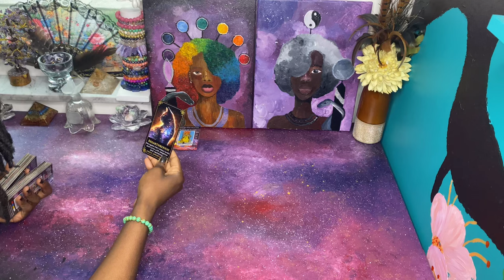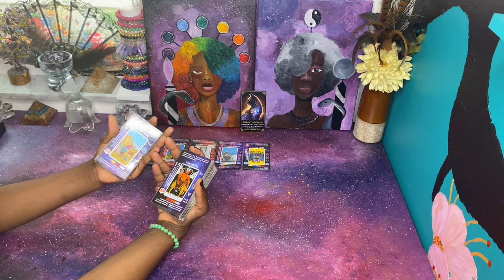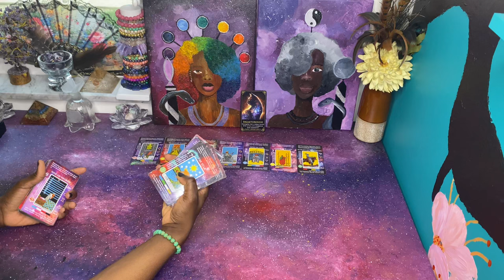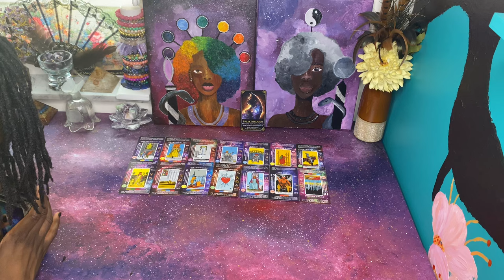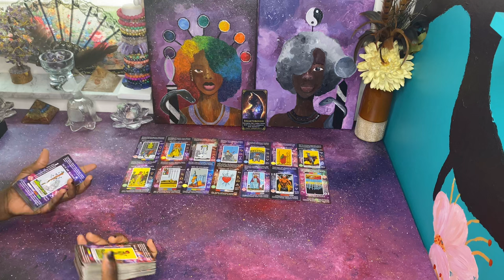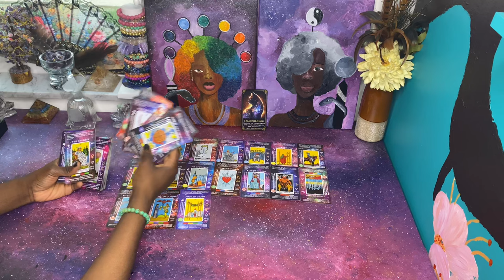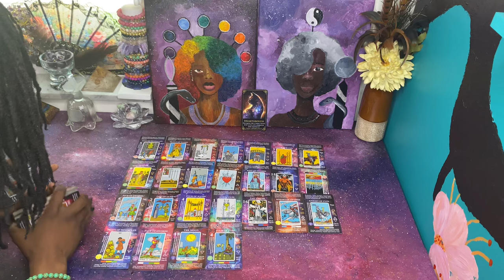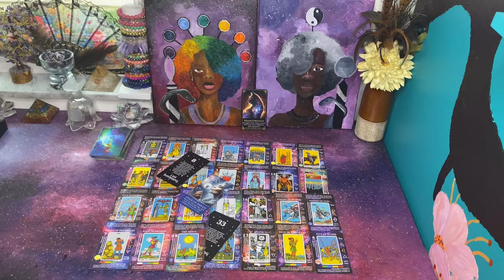This Whole Group is headed to proverty for deeds done in secret 🤫